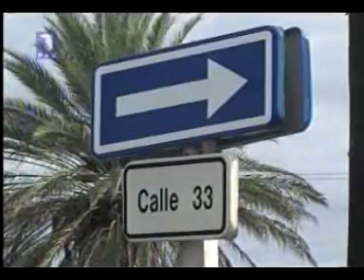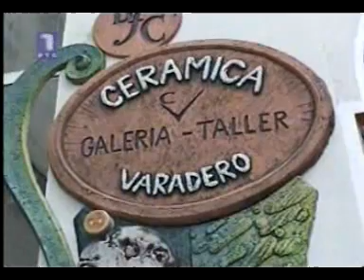Dokumentarac o Kubi II deo (serbian)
Dokumentarac o Kubi II deo